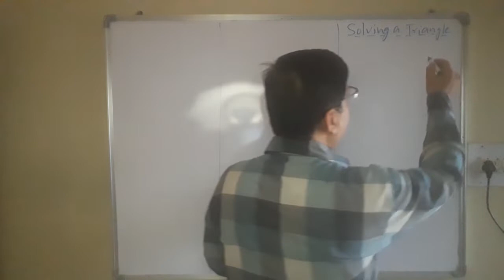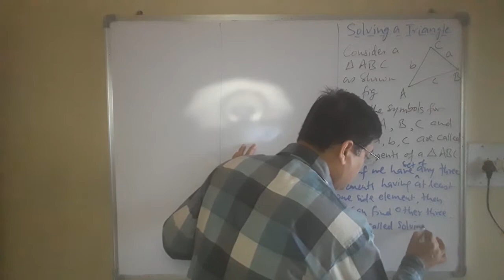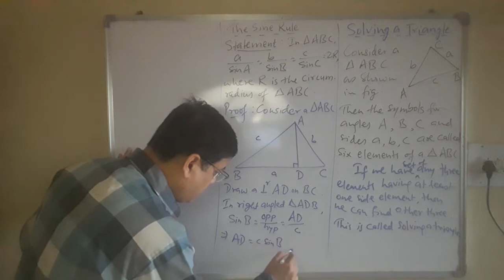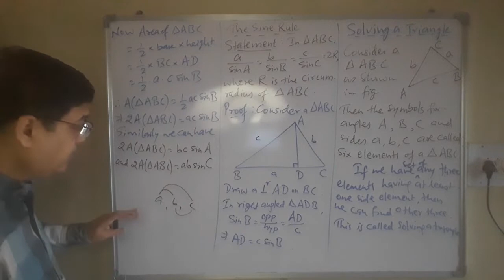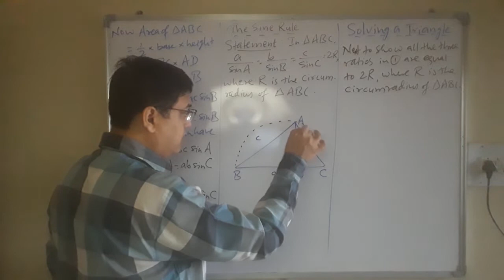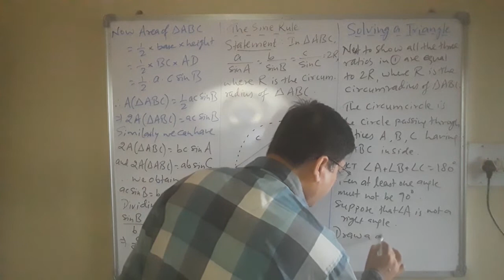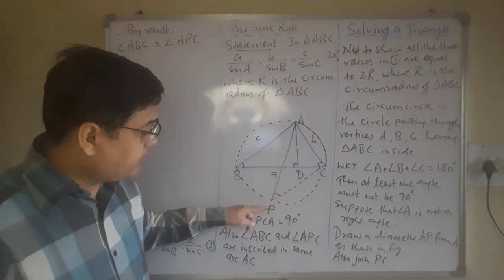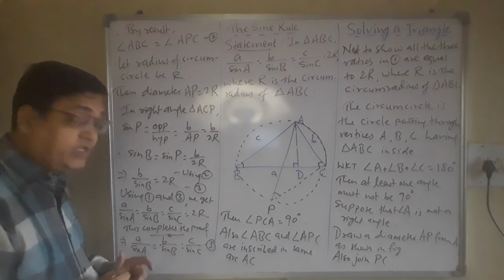N6 The Sine Rule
Class XII, Math 1, Ch 3 : Trigonometric Functions, Part 6.
It covers concepts of solving a triangle with elements of a triangle and proof of Sine Rule.